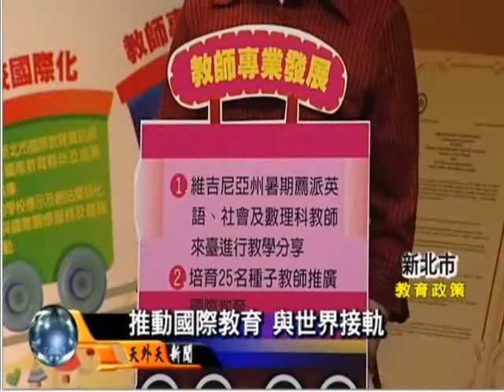推動國際教育 與世界接軌